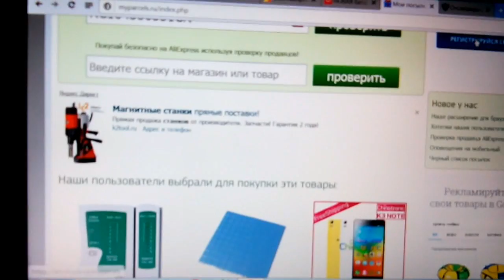Феноменальный блок зарядки ВСЕГО!